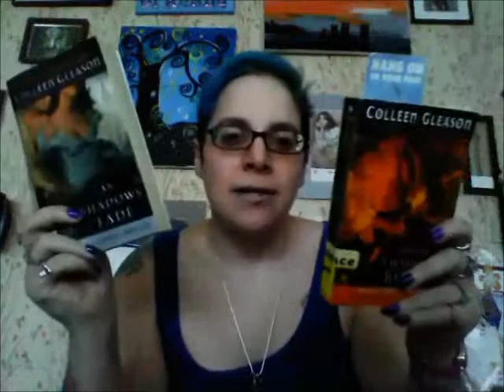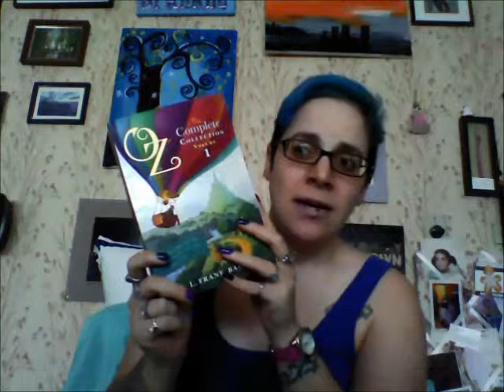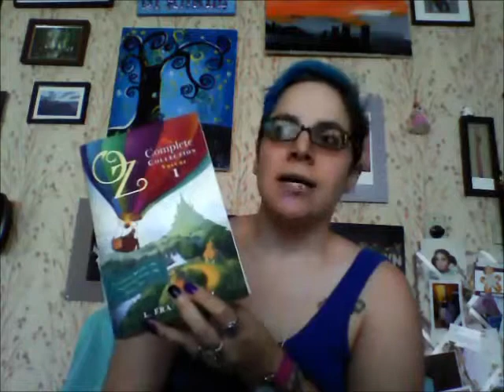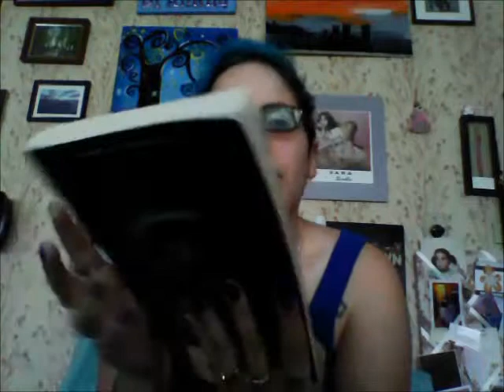May 2015 TBR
Yup. I totally didn't edit so enjoy my random dancing and talking to myself ;)